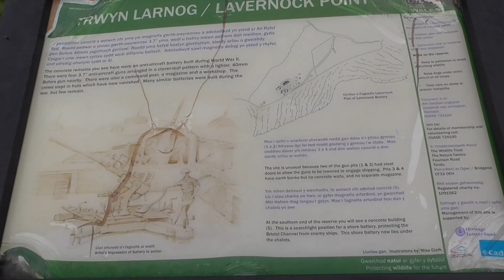U3A Penarth Walk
A Walk from Cosmeston Lake passed the medieval village to St.Mary's Well Bay, Llavernock Point, Ranny Pool and back.